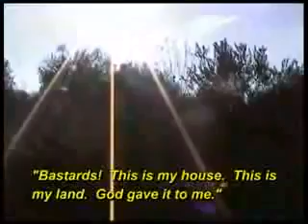They're true colors (Fake Jews 🇮🇱)